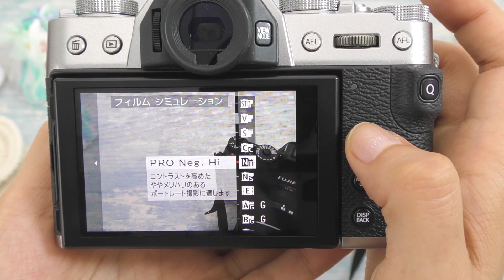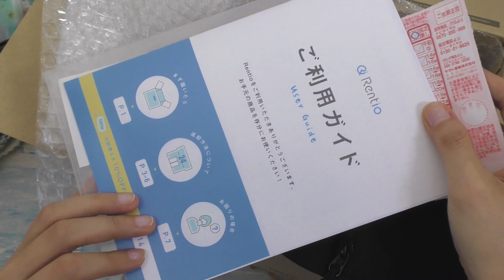【編集後記】豆皿と憧れのカメラ、軽いミラーレス一眼レフFUJIFILMさんのX-T30について／ラジオ代わり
豆皿についてうだうだと、そして、欲しいなぁどうしようかなぁと迷っているカメラ、ミラーレス一眼レフFUJIFILMさんのX-T30さんについてうだうだしゃべっています。編み物のおともにラジオ代わりにどうぞ。

◆レンタルしたカメラ
FUJIFILMさんミラーレス一眼レフX-T30

◆サブスクなら長く借りられる♪いろいろ借りられる♪

【X-T30のレビュー】

◆ジェットダイスケさん
コスパ良し！FUJIFILM X-T30 最高すぎるミラーレス選択肢か？エテルナと瞳AFとジョイスティック搭載でほぼ不満なしの一眼カメラ

FUJIFILM X-T30 ミラーレス撮って出し4K動画比較！エテルナとF-Logで撮ってLUTも当ててみた

◆gyueenの動チェク!さん

◆日本語・英語・ハングル語・中国語・スペイン語などなど、どの言語でも大歓迎です！◆

【オススメのかぎ針基礎本】
◆新・かぎ針あみの基礎

動画撮影：Panasonic  HC-VX985M
静止画撮影：FUJIFILLM X-T1
編集：Adobe Premier Elements14